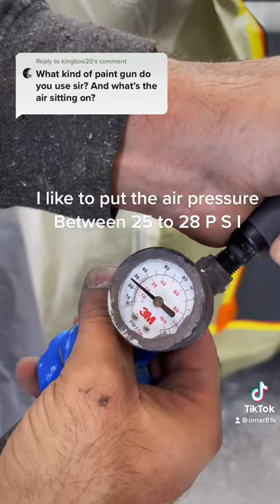How to setup your 3m Performance￼ spray gun for clear coat